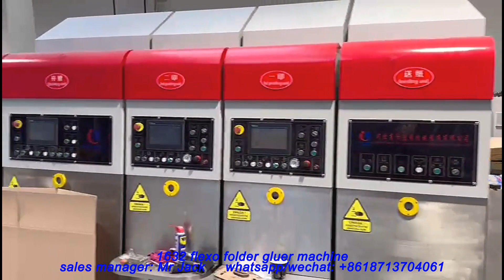China jumbo size case maker machine, Flexo folder gluer machine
1600x3200 flexo folder gluer
bottom printer slotter die cutter and up folder gluer

flexo slotter
flexo slotter die cutter
carton box machine
corrugator machine
auto slotter
china auto slotter
flexo folder gluer
case maker
corrugated cardboard line
flexo printing slotting machine
carton box machinery